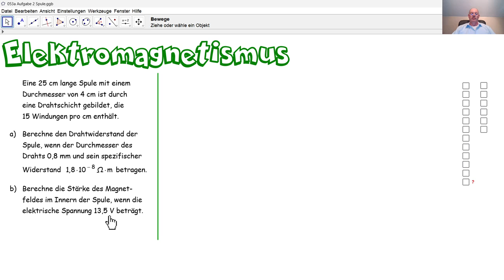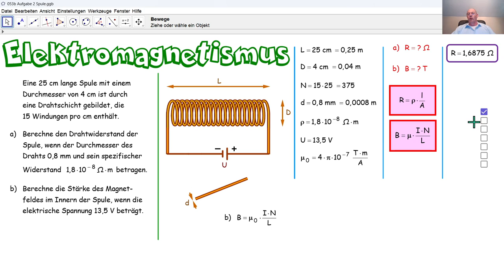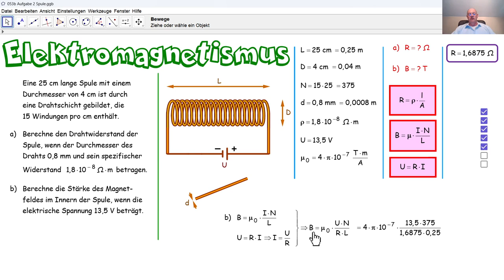Physik 5PhD053 Das Magnetfeld einer Spule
Wir berechnen den elektrischen Widerstand einer Spule und die Magnetfeldstärke im Innern der Spule.